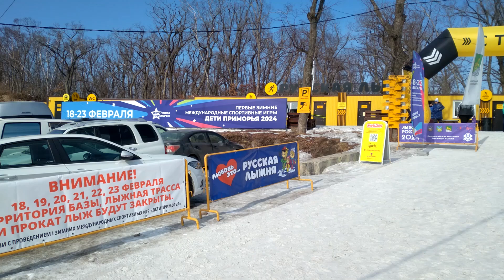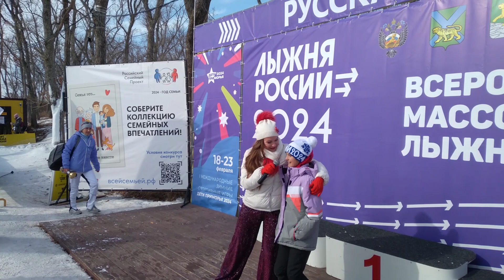лыжня России во Владивостоке остров Русский 10,02,2024